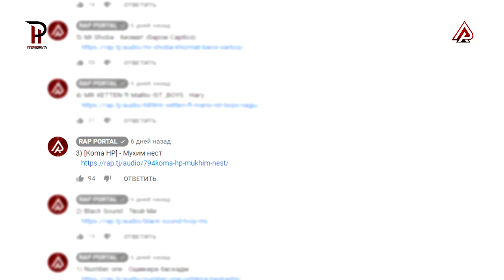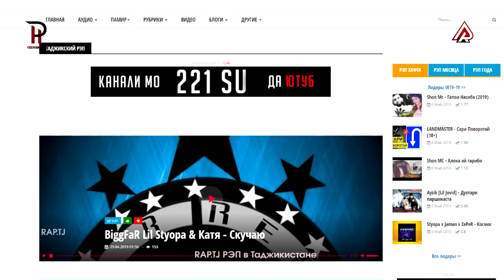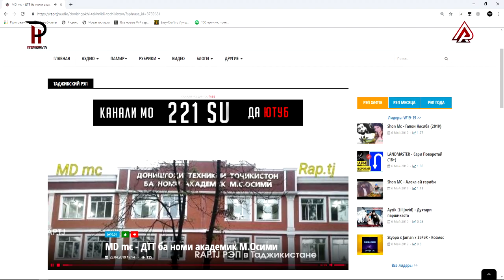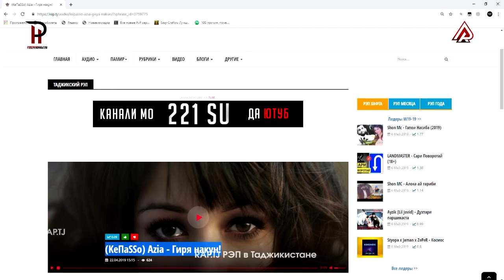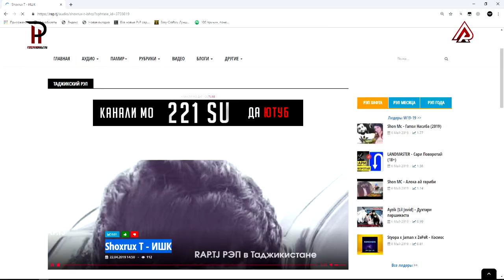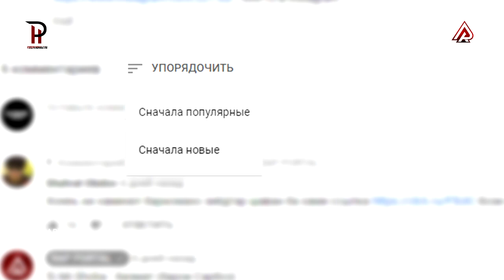РЭПЕРИ НОМАЪЛУМ #2 / 100 сом. чои якумда метем (RAP.TJ)